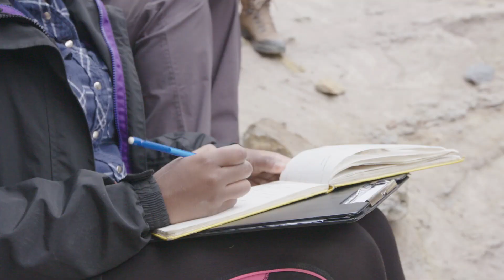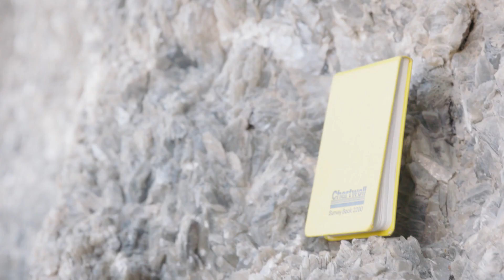Geology & Geography Field Trips | Film | University of Hull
What do our students do on their field trips? Find out with our up-close-and-personal video filmed in Spain with our students.

This mini-documentary gives an in-depth insight into our second-year Geology and Physical Geography field trip to Almeria in southern Spain. Introduced by students Elliott, Te’Jay and Tino, it features stunning cinematography, breath-taking scenery and fly-on-the-wall iPhone footage.

You’ll see why Elliot describes Almeria as the “craziest, most interesting week of Geology I’ve ever done.”